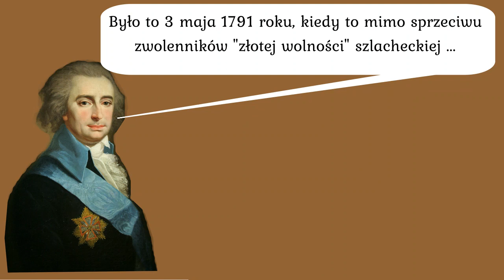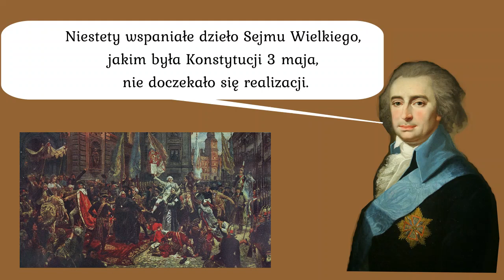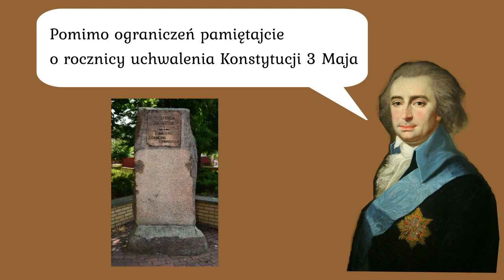ZSP Żelechów - Ignacy Wyssogota Zakrzewski o Konstytucji 3 Maja